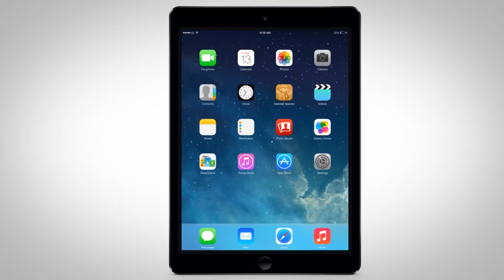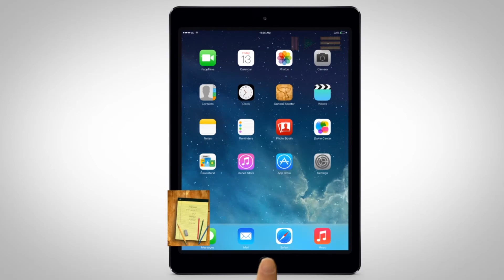daniela spector app